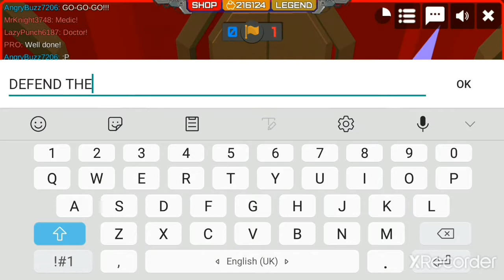Armored Squad Noob vs Pro in Capture the flag mode.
recorded by xrecorder

Bonus sound by freesound

0:00 Noob
5:03 Pro